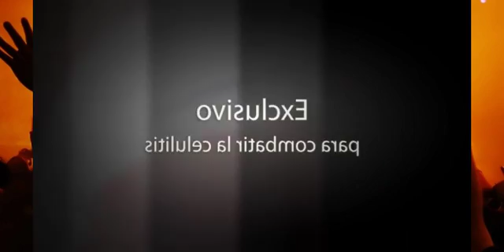Vacum, Dermo, Movilizacion - Lipocell Flat - Maquinas y Aparatologia Estetica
, En este video os enseñamos las caracteristicas y ventajas de nuestra maquina de Vacum, Dermo, Movilizacion...Lipocell Flat. para mas informacion puedes visitar